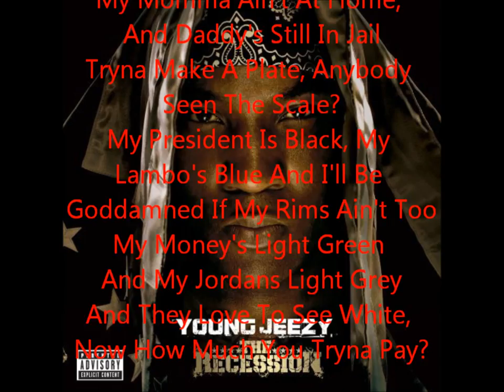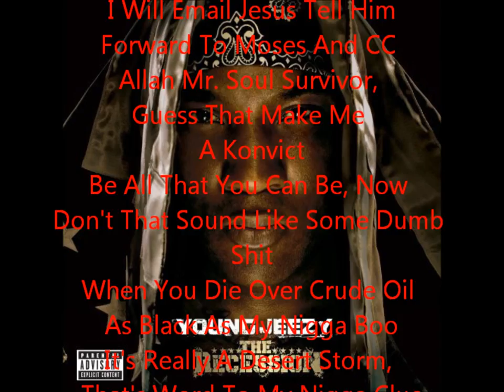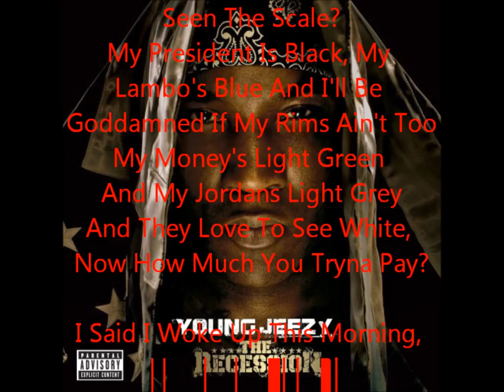Young Jeezy-My President is Black Lyrics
[Intro: Young Jeezy]
Yeah, Be The Realest Shit I Never Wrote
I Ain't Write This By The Way Nigga, Some Real Shit Right Here Nigga
This'll Be The Realest Shit You Ever Quote
Let's Go!

[Hook: Young Jeezy}
My President Is Black, My Lambo's Blue
And I'll Be Goddamned If My Rims Ain't Too
My Momma Ain't At Home, And Daddy's Still In Jail
Tryna Make A Plate, Anybody Seen The Scale?
My Money's Light Green And My Jordans Light Grey
And They Love To See White, Now How Much You Tryna Pay?
Let's Go!

[Verse 1: Young Jeezy]
Today Was A Good Day, Hope I Have Me A Great Night
I Don't Know What You Fishin For But Catch You A Great White
Me, I See Great White, Heavy As Killer Whales
I Cannot Believe This, Who Knew It Came In Bails
Who Knew What Came With Jail, Who Knew What Came With Prison
Just Cause You Got Opinions, Does That Make You A Politician?
Bush Robbed All Of Us, Would That Make Him A Criminal?
And Then He Cheated In Florida, Would That Make Him A Seminole?
I Say And I Quote, "We Need A Miracle"
And I Say A Miracle Cause This Shit Is Hysterical
By My Nephews And Nieces, I Will Email Jesus
Tell Him Forward To Moses And CC Allah
Mr. Soul Survivor, Guess That Make Me A Konvict
Be All That You Can Be, Now Don't That Sound Like Some Dumb Shit
When You Die Over Crude Oil As Black As My Nigga Boo
It's Really A Desert Storm, That's Word To My Nigga Clue
Catch Me In Las Vegas, A.R. Arizona
Rep For Them Real Niggas, I'm Winnin In California
Winnin In Tennessee, Hands Down Atlanta
Landslide Alabama, On My Way To Sevana

[Hook]

[Verse 2: Young Jeezy]
I Said I Woke Up This Morning, Headache This Big
Pay All These Damn Bills, Feed All These Damn Kids
Buy All These School Shoes, Buy All These School Clothes
For Some Strange Reason My Son Addicted To Polos
Love Me Some Spinach Dip, I'm Addicted To Houston's
And If The Numbers Is Right I Take A Trip Out To Houston
An Earthquake Out In China, A Hurricane In New Orleans
Street Dreams Tour, I Showed My Ass In New Orleans
Did It For Soulja Slim, Brought Out B.G.
It's All Love Bun, I'm Forgivin You Pimp C
You Know How The Pimp Be, That Nigga Gon' Speak His Mind
If He Could Speak Down From Heaven He'd Tell Me Stay On My Grind
Tell Him I'm Doin Fine, Obama For Mankind
We Ready For Damn Change So Y'all Let The Man Shine
Stuntin On Martin Luther, Feelin Just Like A King
Guess This Is What He Meant When He Said That He Had A Dream

[Hook]

Yeah, Our History, Black History, No President Ever Did Shit For Me
Had To Hit The Streets, Had To Flip Some Keys So A Nigga Won't Go Broke
Then They Put Us In Jail, Now A Nigga Can't Go Vote
So I Spend Dough, All These Hoes Is Trippin
She A Ain't A Politician, Honey's A Pole-itician
My President Is Black, Rolls Golden Charms
Twenty-two Inch Rims Like Hulk Hogan's Arms
When Thousands Of Peoples Is Riled Up To See You
That Can Arouse Ya Ego, We Got Mouths To Feed So
Gotta Stay True To Who You Are And Where You Came From
Cause At The Top Will Be The Same Place You Hang From
No Matter How Big You Can Ever Be
For Whatever Fee Or Publicity, Never Lose Your Integrity
For Years There's Been Surprise Horses In This Stable
Just Two Albums In, I'm The Realest Nigga On This Label
Mr. Black President, Yo Obama For Real
They Gotta Put Your Face On The Five-thousand Dollar Bill

[Hook]

[Outro: Young Jeezy]
So I'm Sittin Right Here Now Man
It's June 3rd Haha, 2:08 AM
Nigga I Won't Say Win, Lose Or Draw
Man We Congratulate You Already Homie
See I Motivate The Thugs Right
You Motivate Us Homie, That's What It Is
This A Hands Off Policy, Y'all Touch Him We Ridin Nigga
Yeah, First Black President, Win, Lose Or Draw Nigga
Haha, Matter Of Fact, You Know What It Is Man
Shouts Out To Jackie Robinson, Booker T, Washington Homie
Oh You Ain't Think I Knew That Shit?
Sydney Poitier What Dey Do?
Haha, My President Is Black
I'm Important Too Though, My Lambo's Blue
I Was, I Was The First Nigga To Ride Through My Hood In A Lamborghini Yeah